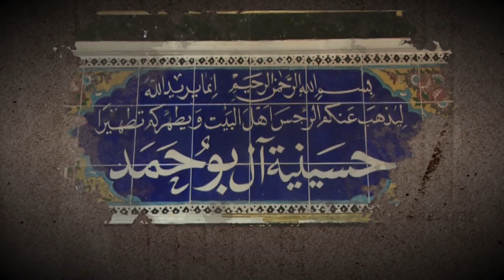الشيخ صالح الفرحاني - ليلة 10 محرم الحرام 1439هـ